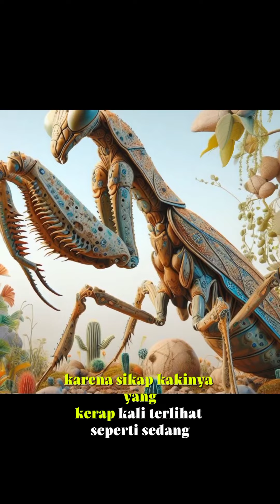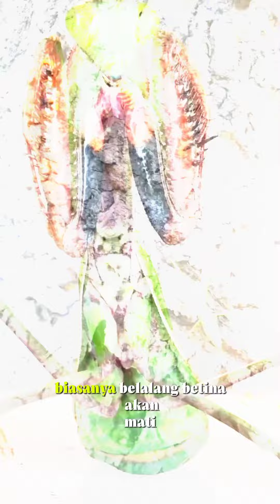Waahh ini Belalang apa yaa? Bisa memangsa burung, kadal dan kodok teman-teman 😱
Belalang sembah adalah makhluk menakjubkan yang telah menguasai tempatnya di alam. Sekitar 2.000 spesies belalang sembah tersebar di seluruh dunia.

Berikut 10 fakta menakjubkan tentang belalang sembah, serangga sang predator ganas, sebagaimana dilansir dari laman Tree Hugger.

Belalang Sembah

(Foto: Unsplash/Rick van der Haar)

1. Indera penglihatan luar biasa

Penglihatan yang luar biasa membantu belalang sembah menyerang mangsanya. Ia memiliki penglihatan stereo, dan berkat penempatan matanya, mereka juga mempunyai bidang penglihatan yang luas. Masing-masing mata mereka memiliki fovea area terkonsentrasi sel fotoreseptor yang memungkinkan mereka fokus dan melacak dengan tajam.

Hewan bernama latin Mantis religiosa ini tidak hanya dapat melihat dalam 3D, namun penelitian telah menemukan bahwa penglihatan 3D mereka bekerja secara berbeda dari semua bentuk yang diketahui sebelumnya di alam. Selain mengungkap lebih banyak tentang belalang sembah, hal ini dapat membantu para ilmuwan mengembangkan penglihatan yang lebih baik pada robot.